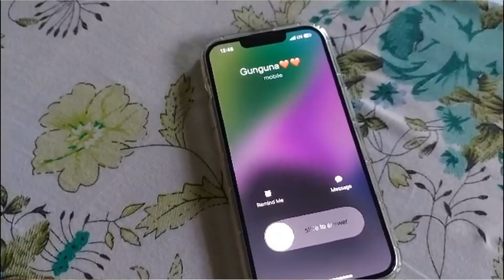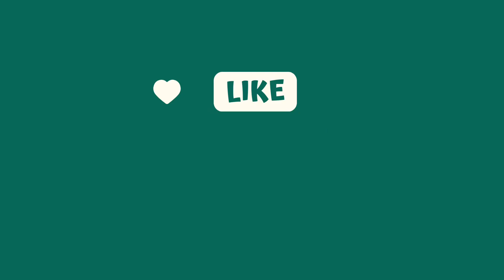বাড়িতে সবাই মিলে জমিয়ে রান্না-বান্না আর খাওয়া-দাওয়া করলাম 😍😍🤤🤤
• Dramatic music

Thanks to my Patrons:
Lord Mimni
Mr. Multo
Jane Elisha
Mario Woltmann
Timm Henke